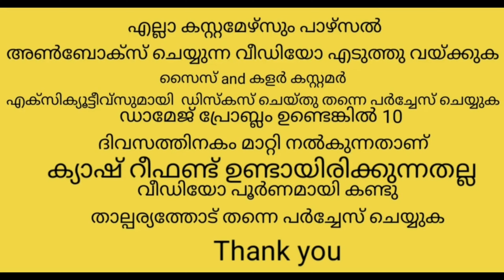Super Affordable price cotton kurthys in affordable price